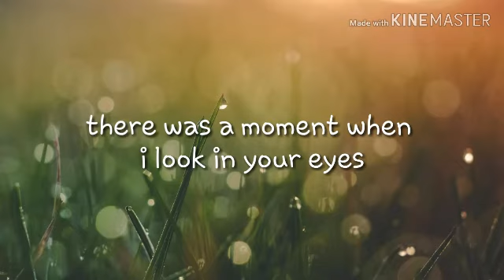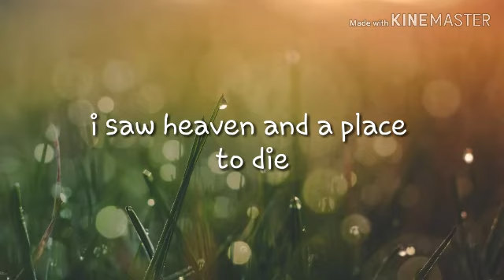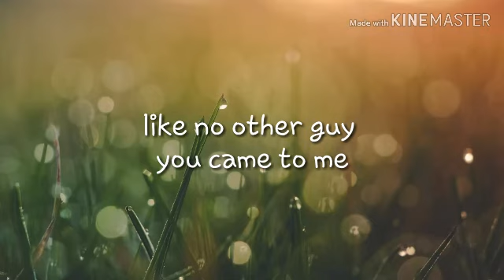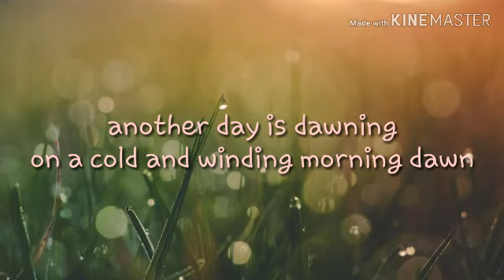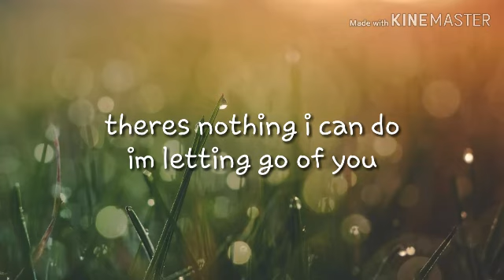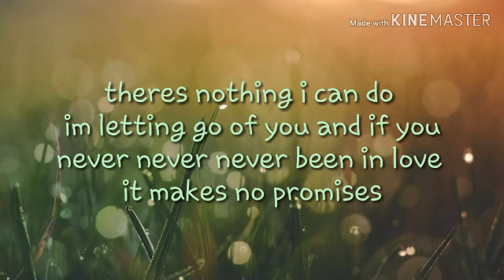LOVE MAKES NO PROMISES - CANDI AND THE BACKBEAT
Music lyrics